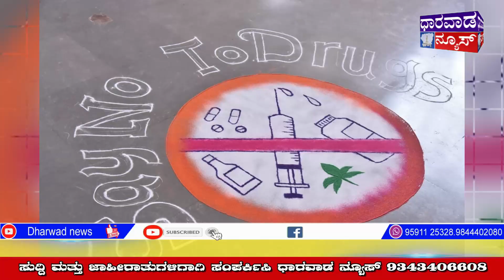ದೇಶದ ಅಭಿವೃದ್ಧಿಯಲ್ಲಿ ಯುವಕರ ಪಾತ್ರ ಮುಖ್ಯವಾದದ್ದು- ಪ್ರೊ.ಚಂದ್ರಮ್ಮ ಎಂ.ಕುಲಸಚಿವರು ಕ ವಿ ವಿ DHARWADNEWS#dharwad